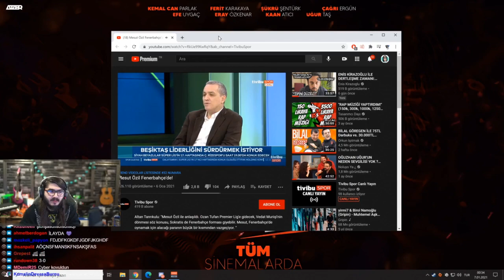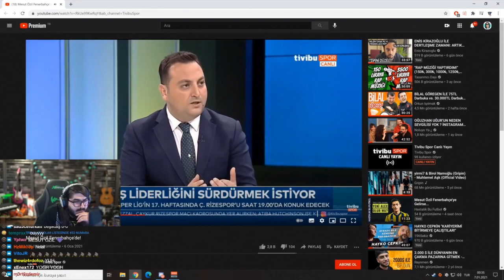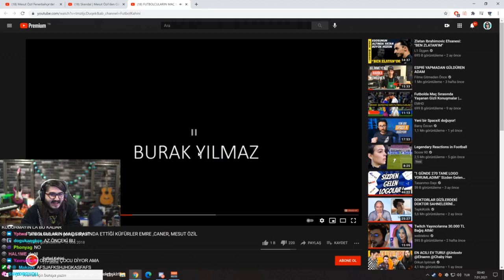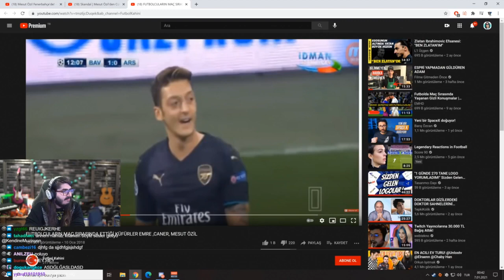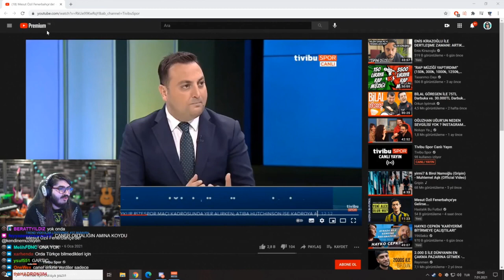Kendine Müzisyen - Mesut Özil 'İn Fenerbahçe'ye Gelmesi Hakkında Konuşuyor Ve Yorumluyor (7 Ocak)